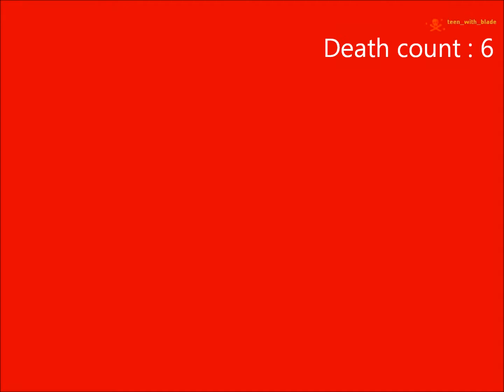The Wire Heads Play: Synergy - Half Life 2: Episode 1. Chapter 2!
Part 2 of the WireHeads playthrough! Watch the video and enjoy! Make sure you comment about what you like about the video.